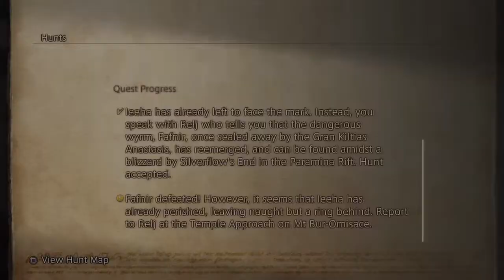فاينل فانتسي ١٢زودياك ايج how to kill Fafnir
Fafnir   HP = 1390378   LV= 68    steal = pebble + high potion + ring wyrm scale     you will found it in paramina fift  silverflows end  in blizzard